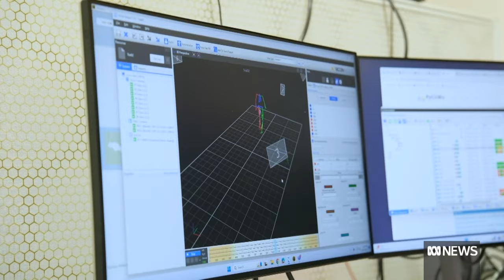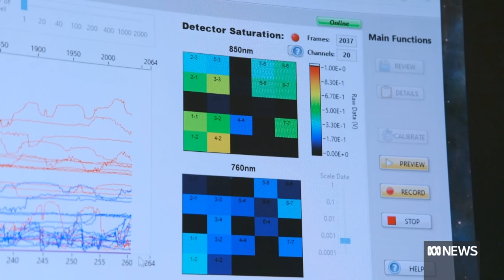Movie technology can pick up neurological diseases, researchers say | ABC News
A new research centre in Hobart is using movie industry technology to track the slightest changes in movement in the hopes of diagnosing neurological diseases before they're noticeable to the human eye.